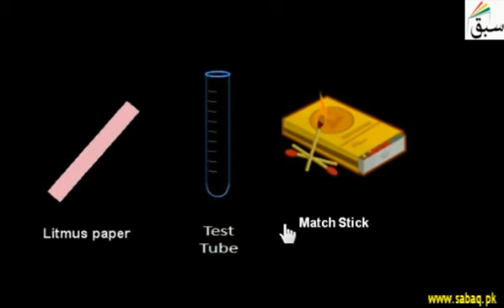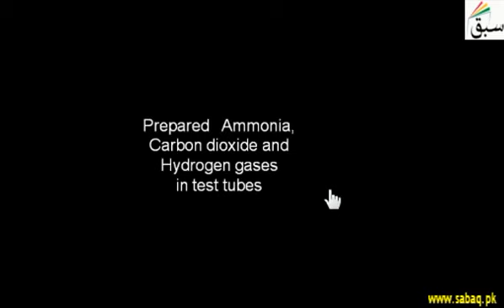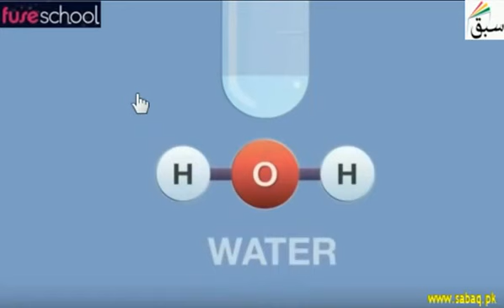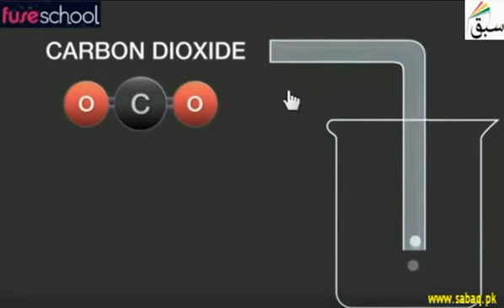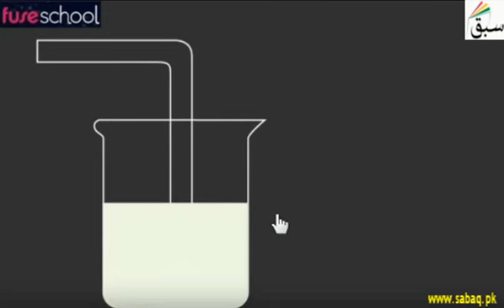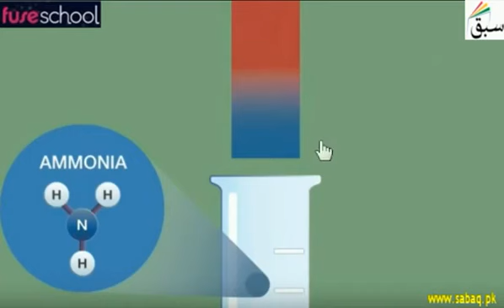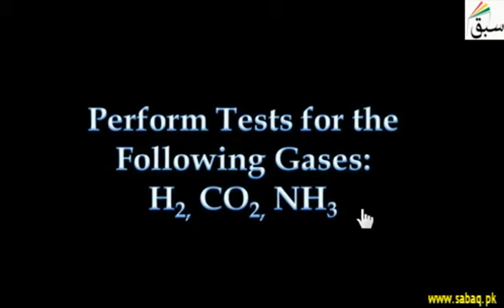28 Perform Tests for the Following Gases NH3 CO2 H2 11th+12th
So that tother students can get free education and can learn easily
Its the best and free opportunity for the students
Any question can be asked
The answer of the question will be given in less time as possible